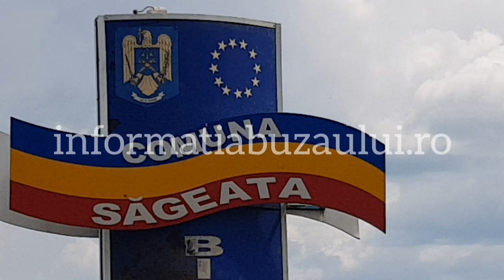Cum arata dupa 8 ani perdeaua forestiera de la Sageata